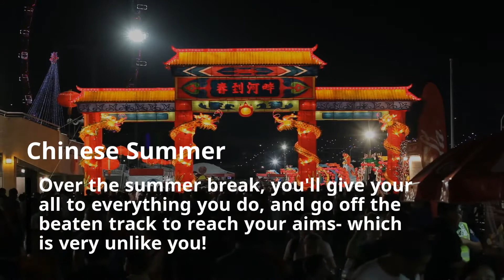Rooster Horoscope 2020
Mighty Rooster, the restless tempo of this year is at risk of throwing you off track. There will be a mountain of fresh starts and changes, which makes things far too uncertain for your liking. The most important thing for you this year is to keep your chin up and your spirits high. Why not get out there and explore new places and cultures! The Rat isn’t your closest friend, but that doesn’t mean you can’t enjoy its year.